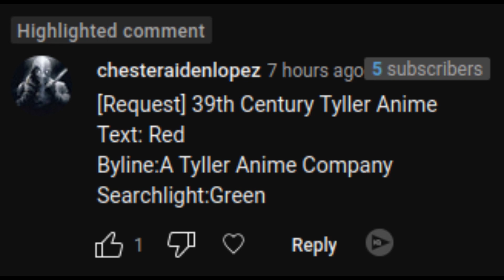[Request] 39th Century Tyller Anime